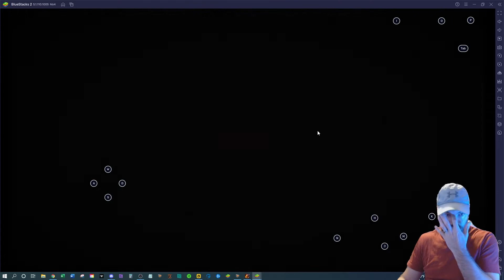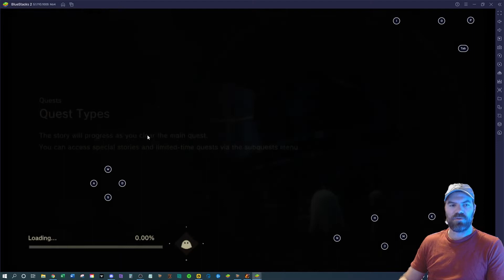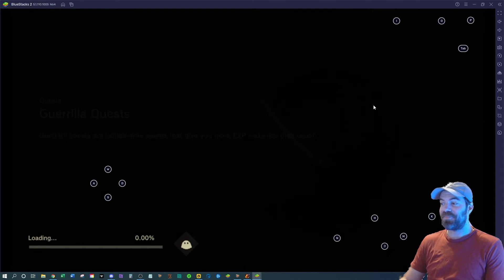First Impressions: Nier Reincarnation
Trying a new Gacha game that just came out: Nier Reincarnation. One of my Favorites so far!

Summoners Glory IGN: Lone (server 1)
Raid IGN: Lone13
Rage of Destiny IGN: Lone